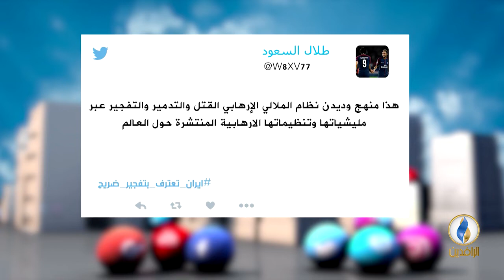تواصل_دوت_كوم | 18 - 3 - 2019